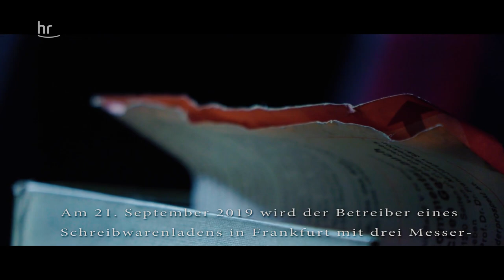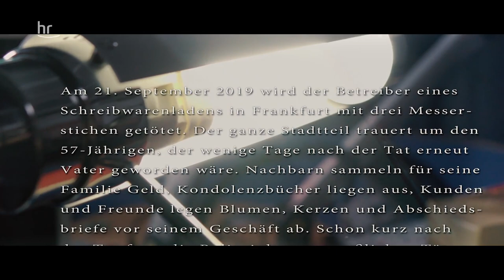Der schizophrene Mörder | Verurteilt! - Der Gerichtspodcast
Am 21. September 2019 wird der Betreiber eines Schreibwarenladens in Frankfurt mit drei Messerstichen getötet. Der ganzer Stadtteil trauert um den 57-Jährigen, der wenige Tage nach der Tat erneut Vater geworden wäre. Nachbarn sammeln für seine Familie Geld, Kondolenzbücher liegen aus, Kunden und Freunde legen Blumen, Kerzen und Abschiedsbriefe vor seinem Geschäft ab. Schon kurz nach der Tat fasst die Polizei den mutmaßlichen Täter. Es ist ein 30-Jähriger, psychisch schwer kranker Mann. Das Motiv lässt sich nicht klären. Im Prozess wird es später um seine dauerhafte Unterbringung in der Psychiatrie gehen. Die Staatsanwaltschaft hält ihn für schuldunfähig, aber sehr gefährlich.

Wie funktioniert unser Rechtssystem? Wie kommen Urteile zustande? Und wieso haben sie manchmal nichts mit unserem Rechtsempfinden zu tun? Heike Borufka ist langjährige Gerichtsreporterin des Hessischen Rundfunks. Basti Red ist vielen bereits als Podcaster bekannt, unter anderem Fußball-Fans von Eintracht Frankfurt. In zehn Folgen unserer neuen Podcast-Reihe nehmen die beiden jeweils einen Gerichtsfall unter die Lupe und versuchen, diese Fragen zu beantworten.

MEHR CRIME?
Noch mehr Interesse an spannenden Fällen und True Crime? Hier gibts alle Folgen "verurteilt":
Hier gibt's die True Crime Doku “Auf den Spuren einer Serienmörderin | Crime
Time” in der Mediathek: